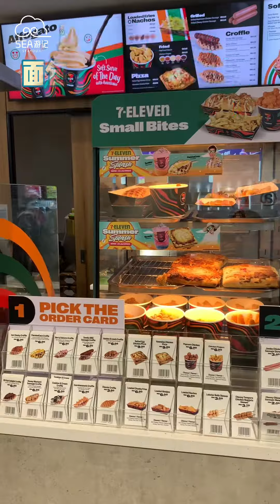全马最大7-Eleven Cafe，3层楼高附美妆区和图书店！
Puchong首家全马最大的7-11咖啡厅概念便利店，你来过了吗？

SEA游记带你用1分钟沉浸式探店，看看这里的#NikoNeko 联名咖啡厅、 BookXcess 图书馆和美妆护肤区到底是怎样的吧！

7-Eleven Cafe Puchong
地址：No22A (GF, Jalan Puteri 1/2, Bandar Puteri, 47100 Puchong, Selangor.

‖🎬 每周二、五晚上9点正，准时新影片上线哦！‖

｜精彩视频回顾｜

｜SEA游记 🔥 相关热门影片｜